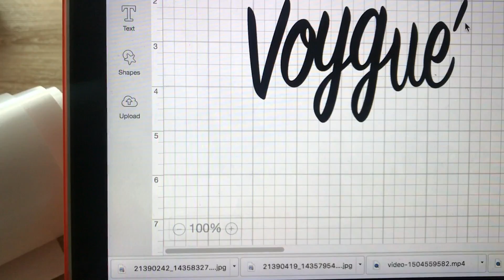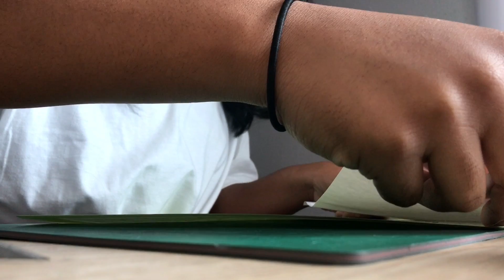Bomb BaseBall Cap Made WithIn Minutes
WHITE  HEAT TRANS VINYL
BURGANDY BASEBALL HAT

CRAFT instagram Fashionbyharmony
Personal insta  harmony shabazz
Facebook fashionbyharmony join the group